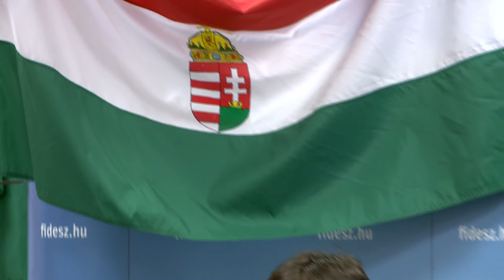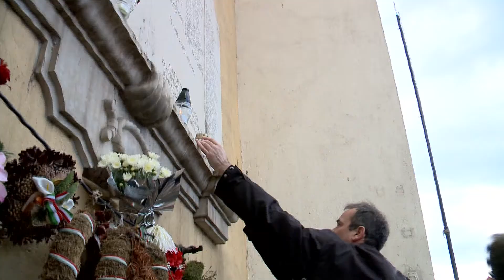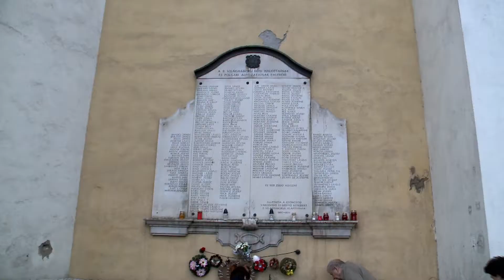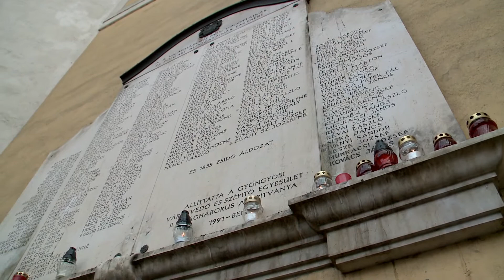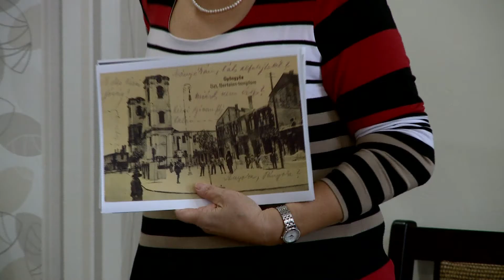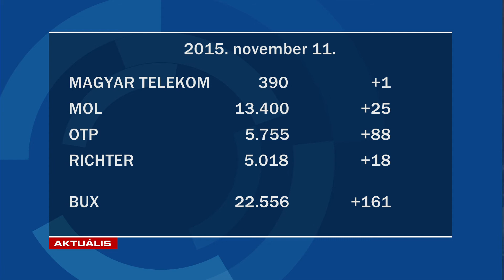GyTv Aktuális 2015-11-11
A hősökre emlékeztek; Mentális gondozás; Libatepertő és pogácsa Márton napján